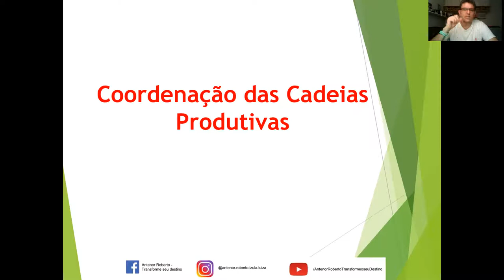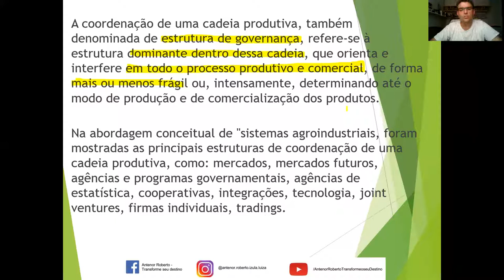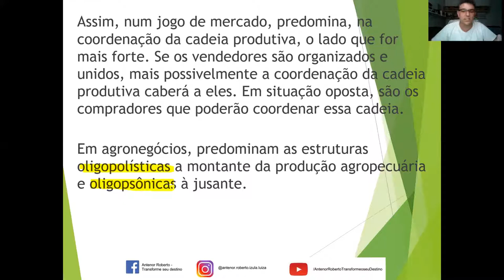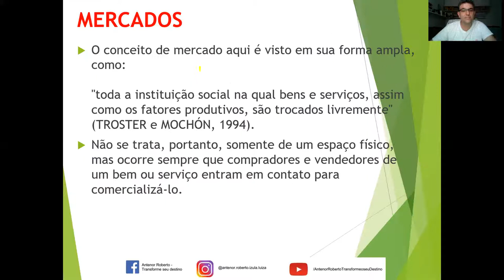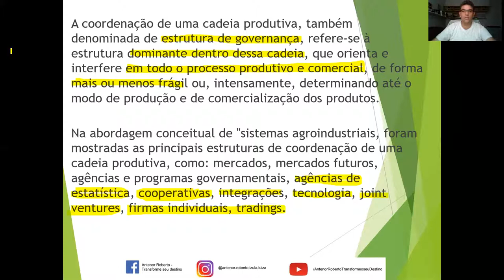Aula Gravada - Gestão do Agronegócio - Pós-Grad - Parte 01